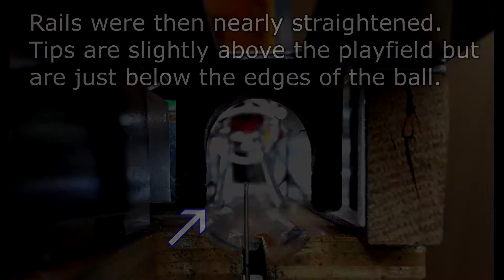Williams Taxi Plunger Shot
Short video showing before and after effects of straightening the Williams Taxi shooter lane wireform.  On many of these games the ball barely makes it 2-3 turns around the spinout ramp cup.  This is a major game element that is needed to work correctly.